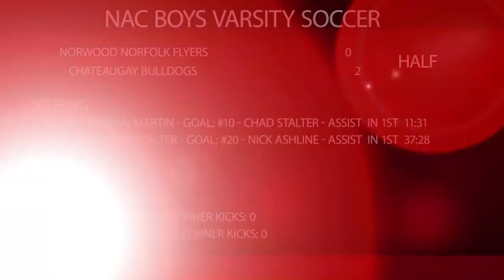Boys Varsity Soccer - Norwood Norfolk Flyers vs Chateaugay Bulldogs - 09-26-2013 - Full Game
We have a full length Boy's High School Soccer game.  The Chateaugay Bulldogs would host the Norewood-Norfolk Flyers on September 26 2013 in Section X east division action.  The Bulldogs would get the 2-0 win over the Flyers.